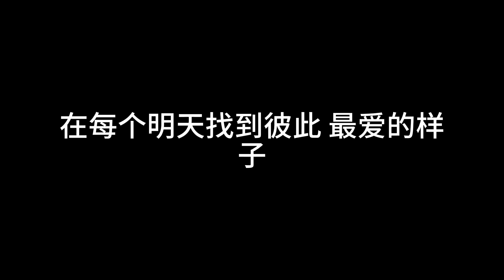陪旧的人做新的事 无脚鸟 [ 其实心动是本能 忠诚是选择 ]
陪旧的人做新的事 无脚鸟
歌词

在这车遥马急匆匆的人世间
多庆幸有人陪我把风景看遍
每当这一路偶尔感觉到疲倦
你总有惊喜藏在下一个明天
多少人新欢换了一个又一个
你却说你很骄傲一生只有我
那些相伴的岁月让我们懂得
其实心动是本能 忠诚是选择
新鲜感是陪旧的人 体验新的故事
不是不停地换新人 重复旧的日子
都说激情褪去后 爱意才慢慢开始
我会用时间去证明我 爱你这件事
新鲜感是把柴米油盐 都活成了诗
落款是两个相伴一生 熟悉的名字
就算时间会流逝 期盼却不曾消失
在每个明天找到彼此 最爱的样子